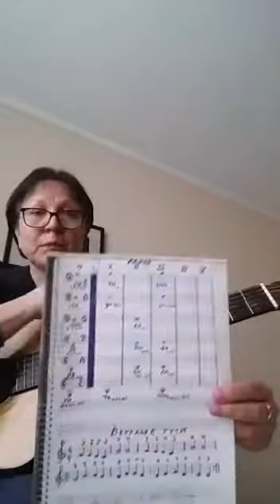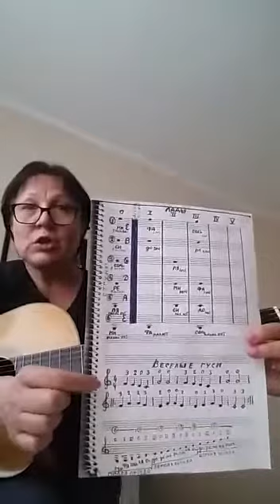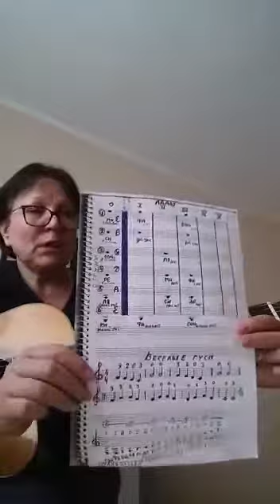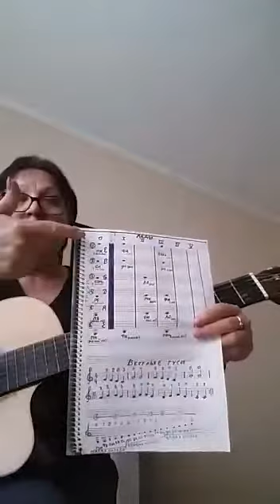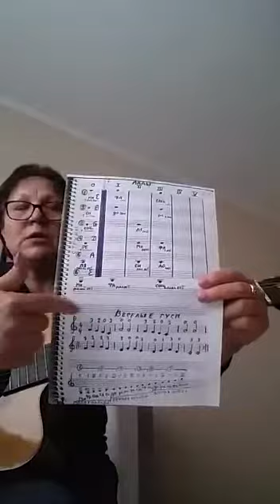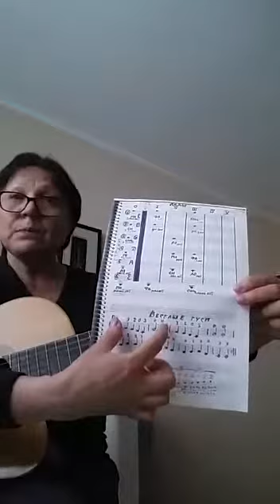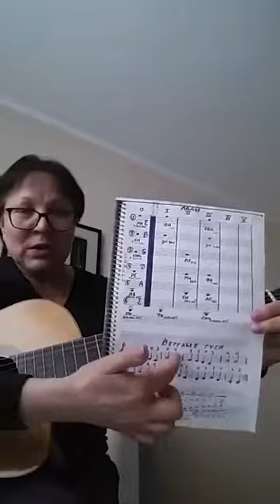Изучение нотной грамоты и расположение нот на грифе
Руководитель студии "Музыкотерапия" Шайхиева Василя Мирсаитовна рассказывает о нотной грамоте и расположении нот на грифе гитары